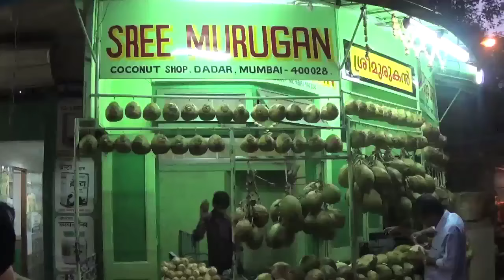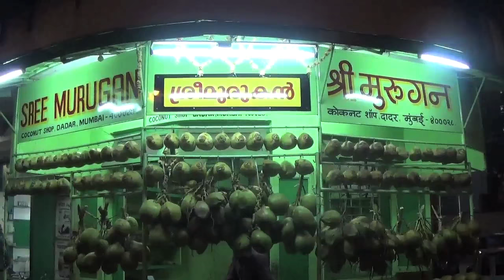kerala coconut shop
amazing street food of india